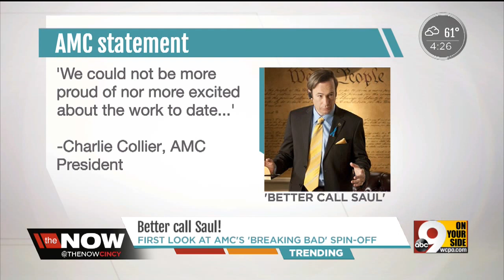'Better Call Saul' sneak peek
Host Julie Dolan and Digital Producer Mary Kate Gaffney give you a sneak peek of the 'Breaking Bad' spin-off, 'Better Call Saul.'